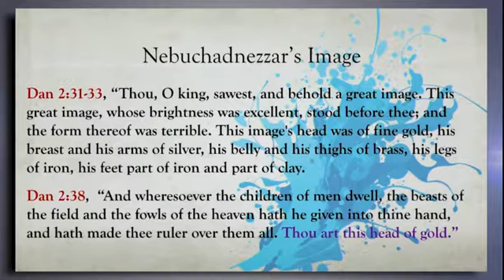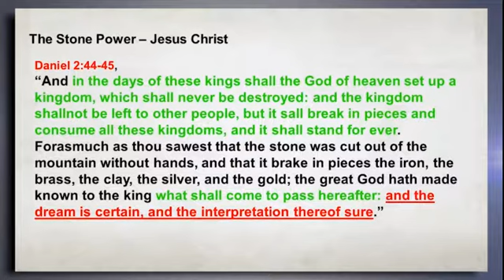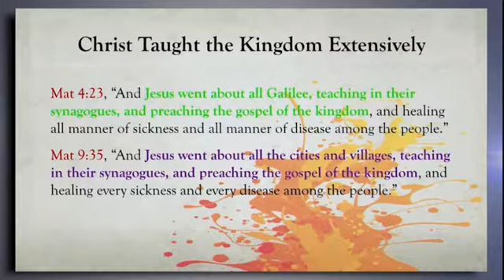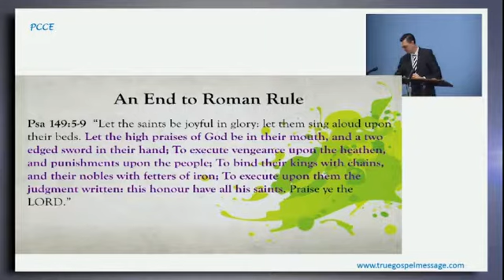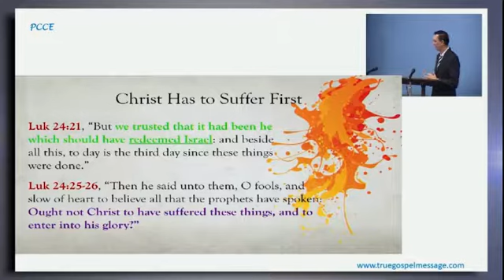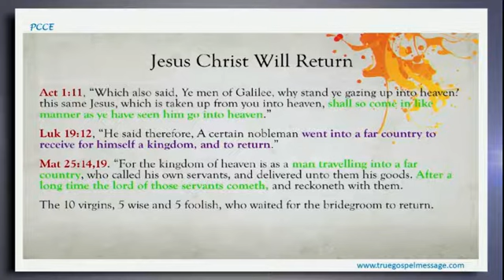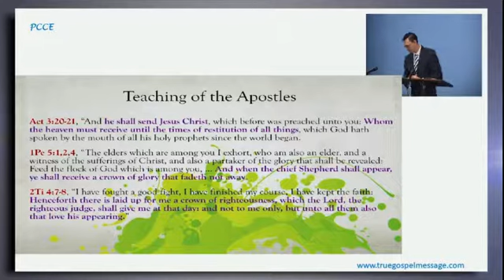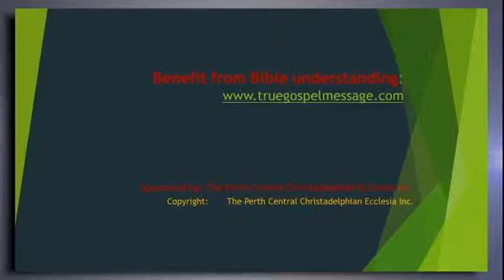Christ Will Return to Establish Gods Kingdom